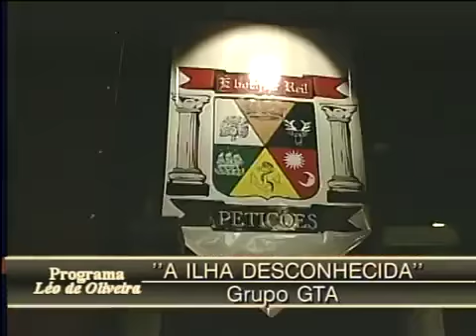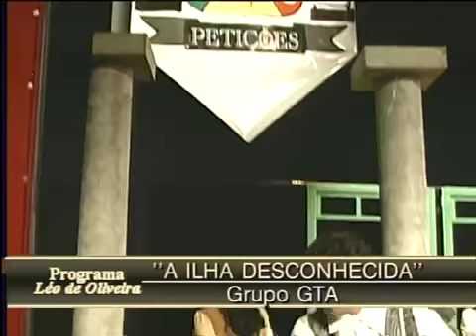Grupo de Teatro da Academia de Juiz de Fora – MG - ensaio da peça ‘’A Ilha Desconhecida’’ – 2005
Programa Léo de Oliveira – TVE Juiz de Fora – Matéria veiculada no dia 10 de junho de 2005 - Entrevista com o pessoal do GTA – Grupo de Teatro da Academia, durante os ensaios da peça ‘’A ilha desconhecida’’ de Saramago. A matéria traz um trecho da peça. Entrevistados – Nelson (ator), Lívia (atriz), Stefanie (atriz), Gui Schimidt (Diretor do GTA).